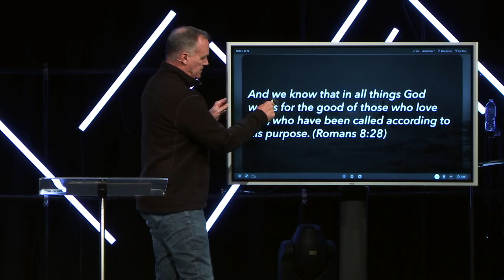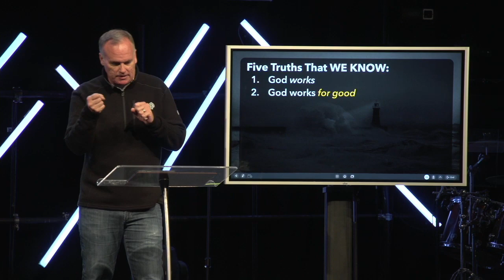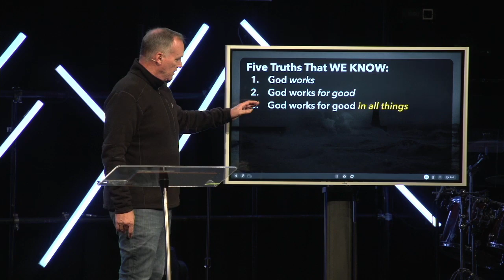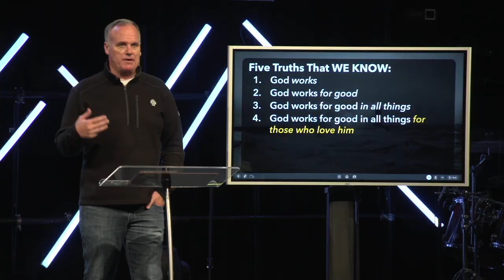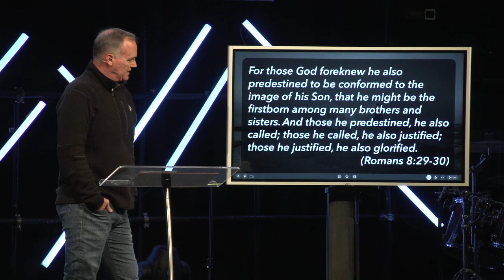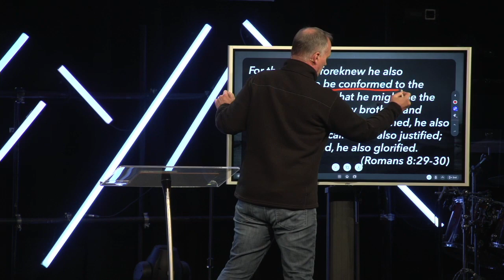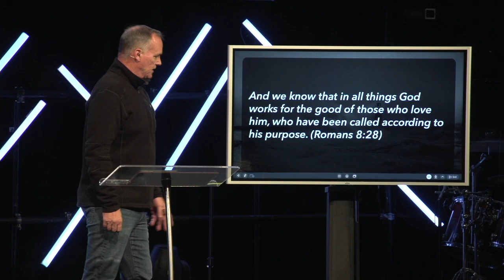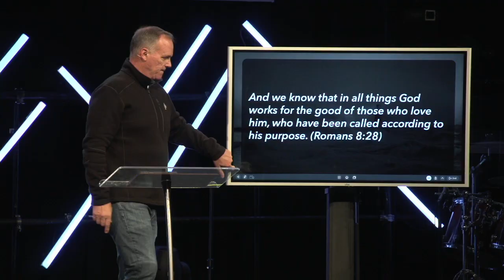Things Are Going to Work out for Good | Clay Peck